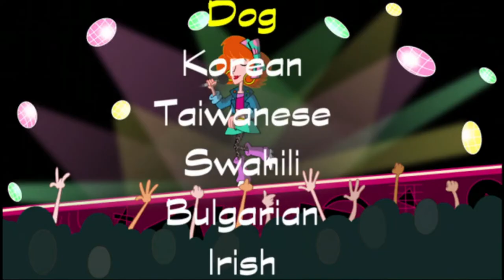I'm Lindana and I Wanna Have Fun! [From: "Flop Starz"] | Phineas and Ferb